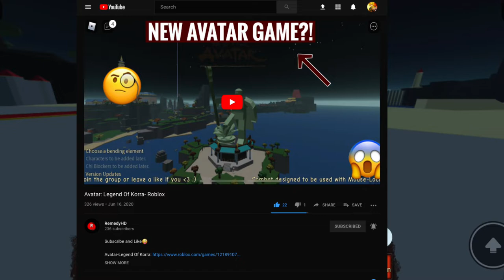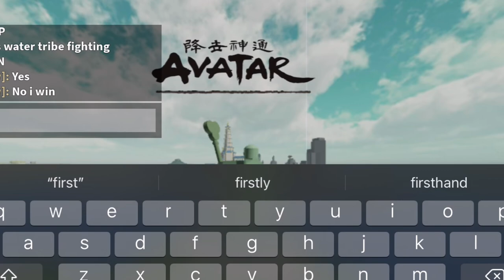[Fire Nation] Avatar: Legend Of Korra- Roblox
HEY WASSUP Its me Remedy back with a Friday Upload On The Fire Nation Avatar: Legend Of Korra- Roblox game I did.

If you like roblox’s most popular games (Except Adopt Me And MeepCity) this is the place you would want to be at. I upload alot of roblox content and if one of the games has like a code inside of it I’d share it with you guys in case you don’t already know.